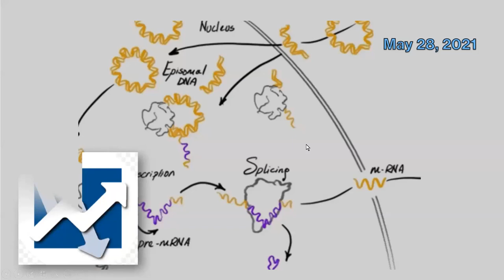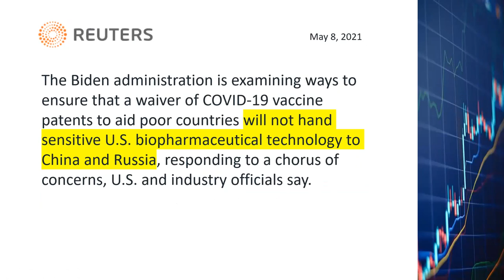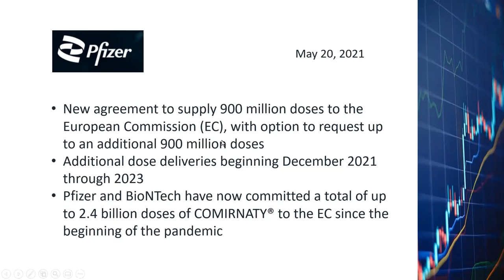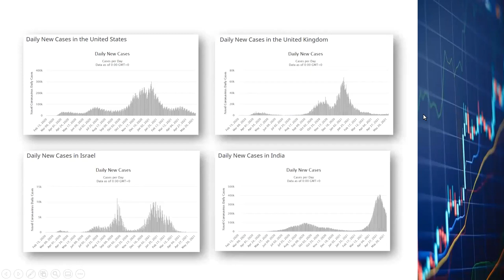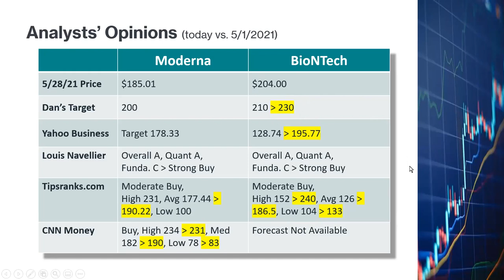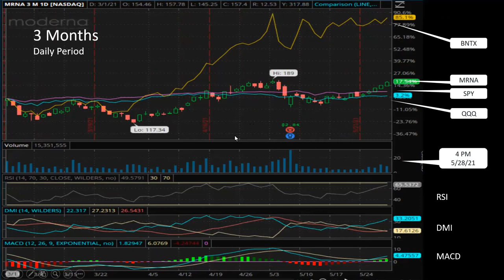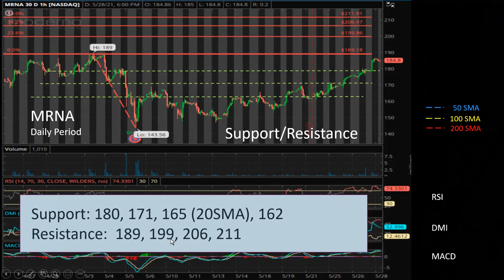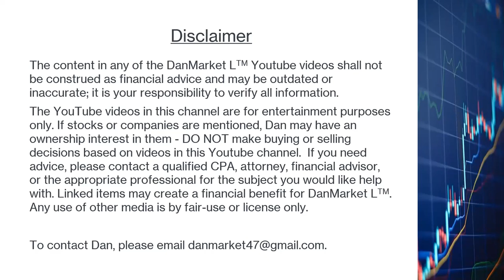New Targets: MRNA 220, BNTX 250. Moderna, BioNTech Stock, MRNA BNTX, COVID Vaccine Patent Waiver.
You can send me commments and ask me questions on both YouTube and Twitter.

I use technical and fundamental analyses.

Timecodes
0:53 - Price Forecast
1:33 - Significant News
5:49 - Total Vaccines Planned for 2021 & 2022
7:00 - Comparing Vaccines
7:36 - New COVID cases in the world
8:36 - Analysts' Opinions
10:43 - Danmarket L's Valuation
12:53 - Tech Analysis, the Charts
17:40 - My Strategies